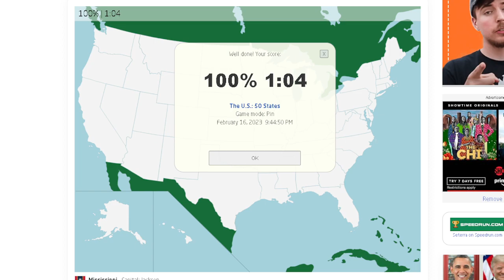U.S 50 States Seteraa 1:04